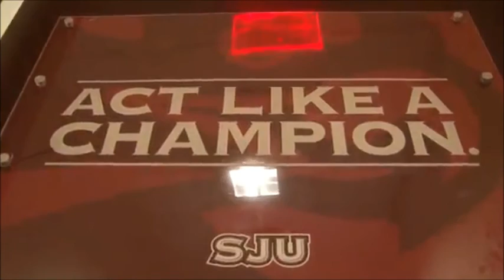Saint Joseph's Hawks Basketball Video 2016-2017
The Next Chapter Starts Now.

All rights to Saint Joseph's University and Future.